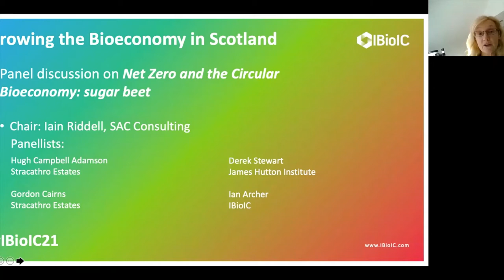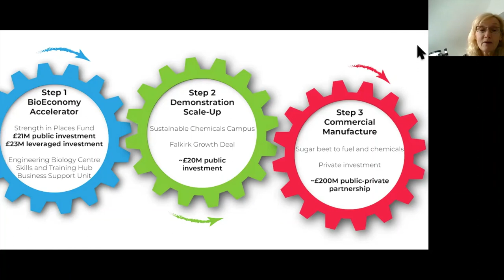Growing the Bioeconomy in Scotland Panel discussion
Scotland's bioeconomy: how sugar beet can help Scotland achieve its sustainability targets.
Hugh Campbell Adamson and Gordon Cairns of Stracathro Estates join Derek Stewart of the James Hutton Institute and Ian Archer, IBioIC Technical Director, for a panel session chaired by Iain Riddell of SAC Consulting to discuss the re-introduction of sugar beet into Scotland as a feedstock to replace imported petrochemicals.